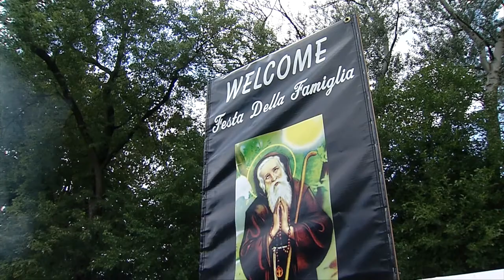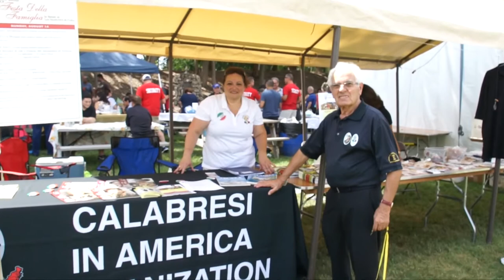2016 - San Francesco di Paola - Festa Della Famiglia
Celebrated annually in Stone Park Illinois the Festa Della Famiglia brings together family and friends to honor San Francesco Di Paola.